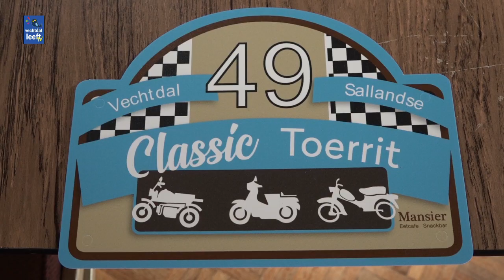Vechtdal Sallandse Classic Toerrit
Vanuit zalencentrum Mansier ging zondag weer de traditionele Vechtdal-Sallandse Classic toerrit van start. Tractoren, bromfietsen en veel auto's. Iedereen was blij weer een rit met elkaar te kunnen maken.